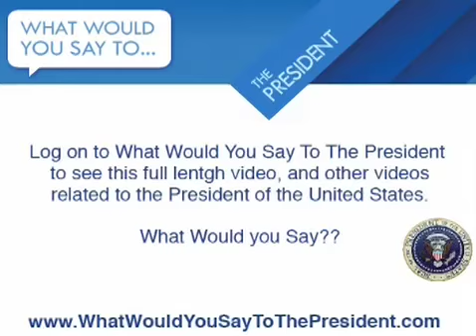Barack Obama's First Presedential Conference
Barack Obama's First Presidential Conference